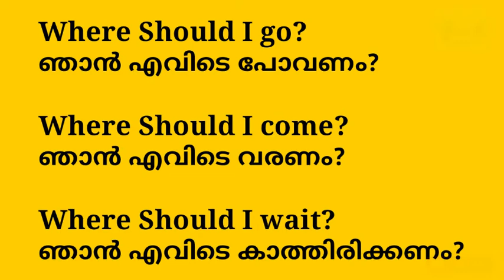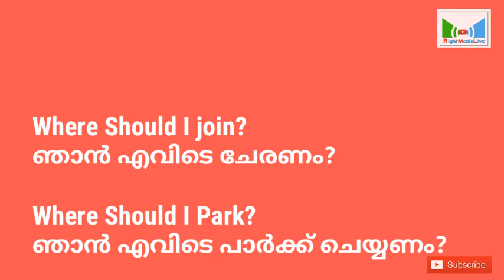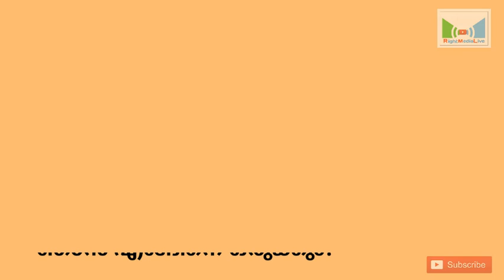Where Should .? എവിടെ ചെയ്യണം.? | Easy English - 6 | SPOKEN ENGLISH CLASS - 6 | RightMediaLive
SPOKEN ENGLISH (malayalam) | CLASS - 6 | RightMediaLive